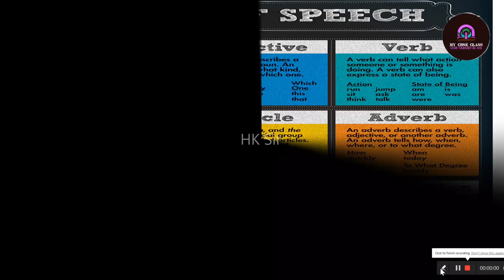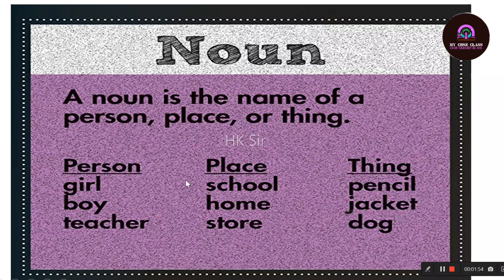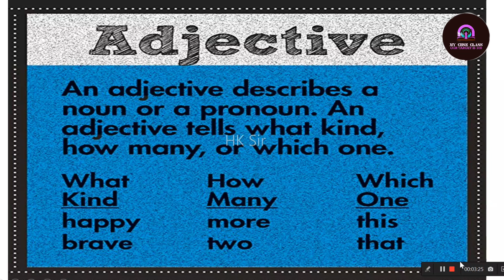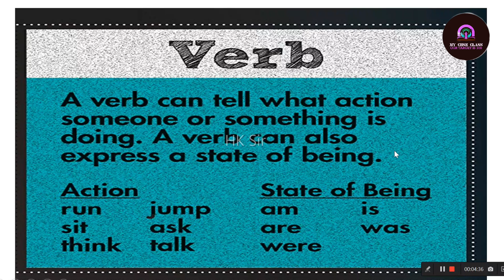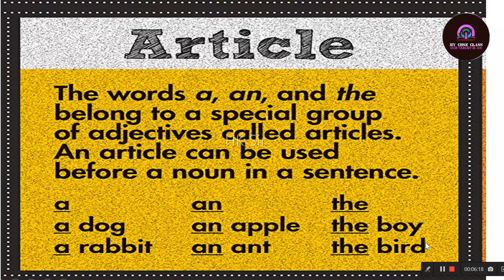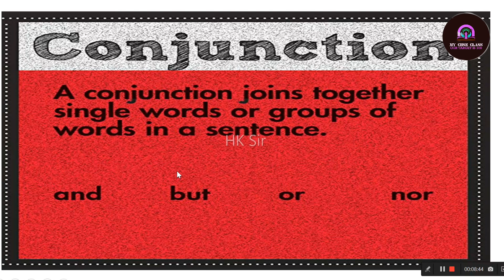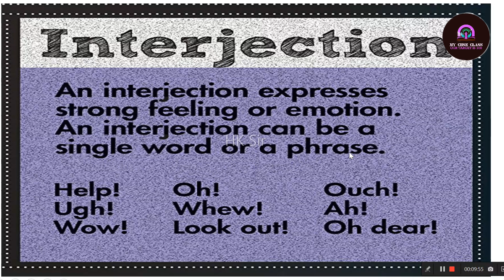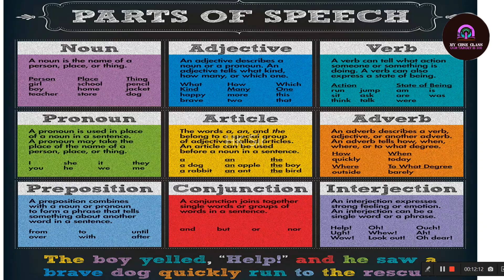Parts of speech || parts of speech in Odia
All parts of speech,
parts of speech in Odia,
parts of speech in English,
9 parts of speech,
8 parts of speech,
English parts of speech,
parts of speech best video,
noun, pronoun, adjective, pronoun, preposition,
English,
English grammar,
English for competitive examination,